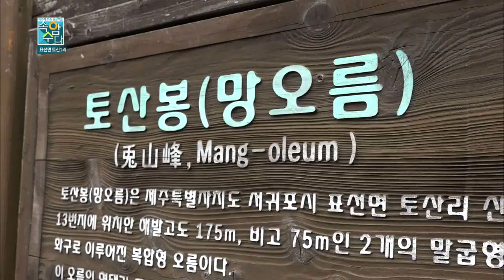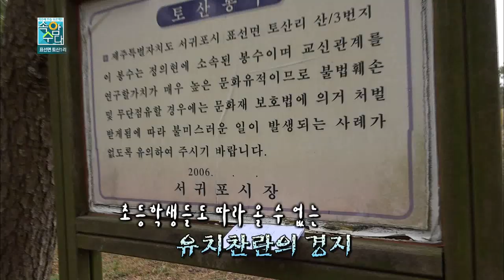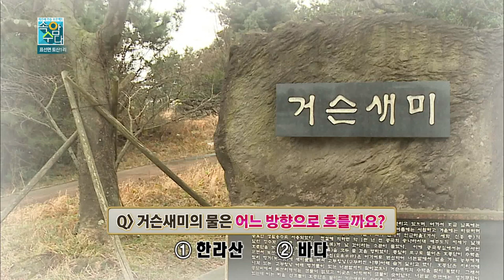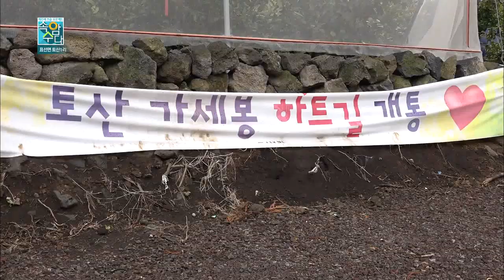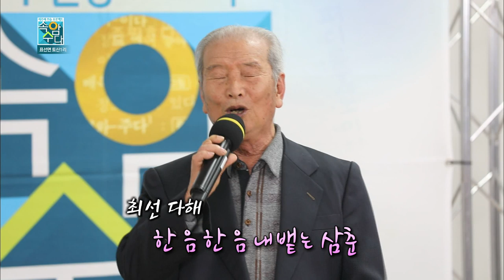속암수다 표선면 토산1리 1부